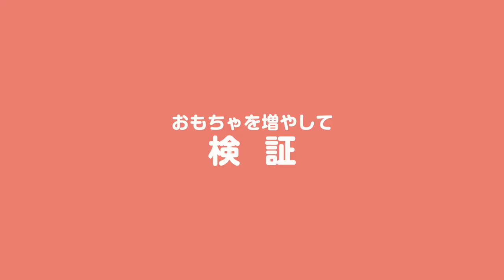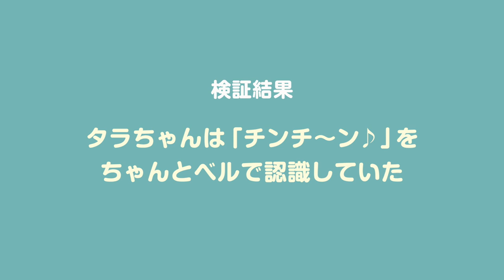【犬の不思議な行動】芸を忘れてしまったかと思ったけどやっぱり犬は賢かった【検証】【フレンチブルドッグ】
生後216日のフレンチブルドッグの子犬タラちゃん。

「ベル鳴らし」をしようとチンチ〜ン♪を言ったら
ベルではなく別のおもちゃを偶然叩いたので
気になったので動画にしました。
チンチ〜ン♪を本当にわかっているのか検証。

それにしてもポテトヘッドをチンチ〜ン♪代わりに
叩いているのが可愛すぎます( ´∀｀)
やっぱりわんちゃんは賢い！

【タラちゃんねるが尊敬しているチャンネル】うめのみさんもご覧ください♪
→【犬の不思議な行動】フレブルこうめさんが怯えてる理由が可愛すぎる

なまえ：タラちゃん
お誕生日：2019年12月24日生まれ
うちの子記念日：2020年2月16日にお迎えしました
性別：女子

A day in the life of Tara-chan, our french bulldog puppy.

[Tara-chan profile]
Name: Tara
Birthday: December 24, 2019
Gender: Female

【引用】
●DOVA-SYNDOROME
●YouTubeオーディオライブラリ
●効果音ラボ